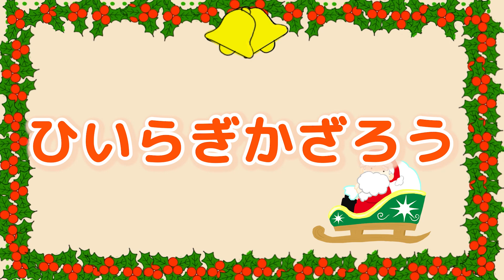「ひいらぎかざろう 」クリスマス・2.3才児【保育園・幼稚園】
【☆無料！！☆】保育士さん向け「お役立ちBOOK」プレゼント中！！

症状別で分かる感染症や熱中症起こしたときの対処法など子どものトラブルについてまとめた、アスカオリジナルの保育士さんお役立ちBOOKです。B5サイズなのでエプロンのポケットなどに忍ばせて使えますよ！

「そろそろ転職、、、！？」
保育士の転職なら【保育求人ガイド】

☆オープニングスタッフ
☆小規模保育園
☆月給28万以上
など

あなたの希望の職場が見つかる求人サイトです！
【完全無料！】
【かんたん登録30秒！】
厚生労働大臣許可　10-ユ-300003

ひいらぎかざろう

ひいらぎかざろう　ふぁらららららららら
はれぎにきがえて　ふぁらららららららら
きゃろるをうたおう ふぁらららららららら
たのしい このとき　ふぁらららららららら

かがやくこのよる　ふぁらららららららら
はーぷにあわせて　ふぁらららららららら
たのしくおどろう　ふぁらららららららら
むかしをしのんで　ふぁらららららららら

楽しく歌って踊れます！サンタさんが待ち遠しい季節になってきましたので、
ぜひこの動画を見て、サンタさんいつくるのかなぁと、
子ども達とおしゃべりをしてみてくださいね。

保育士くらぶは保育士の転職キャリアサポートを行うアスカが運営しています。現役保育士さんが職場で活かすことが出来る、保育のノウハウやネタ、保育学生にとって必要な知識などを発信しています。また、保育業界で転職や就活するための情報も配信しています！保育士くらぶの運営は元保育士や幼稚園教諭出身のメンバーが中心となっています。

アスカでは保育求人ガイドという保育業界に特化した求人サイトを運営しています！

・アスカ公式SNSアカウント
X（旧Twitter）

 / hoikukyuujin